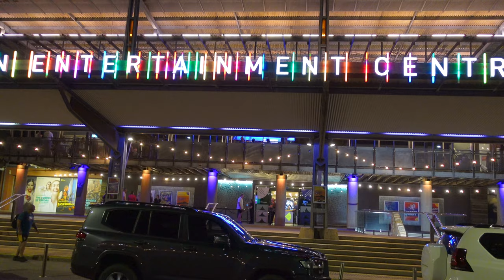Darwin Nightlife - Australia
Darwin has developed into a vibrant , dynamic modern city. It get hot and humid up in Territory-so beers go down very easily, and you will find many of the popular bars, clubs and restaurants along Mitchell street.